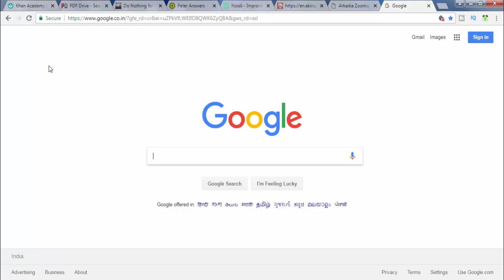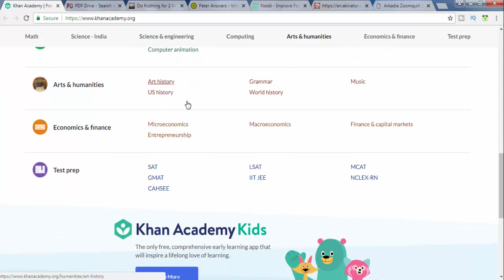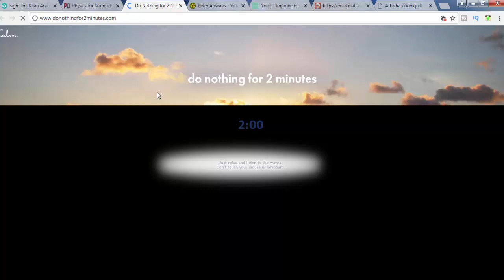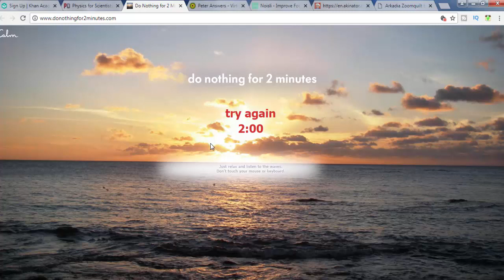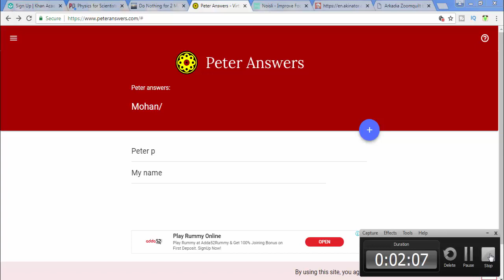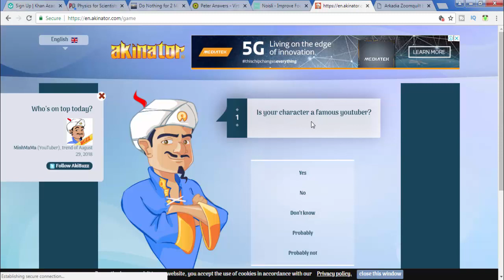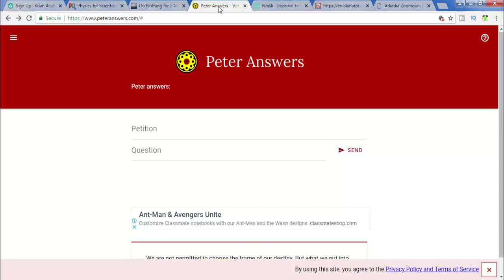Amazing COOL Websites Must Try 2018 || mohatechintamil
En.Animator.com/game